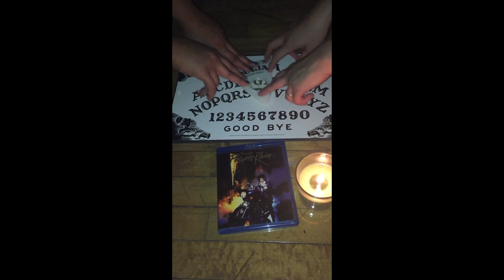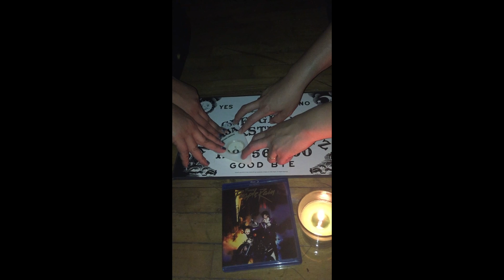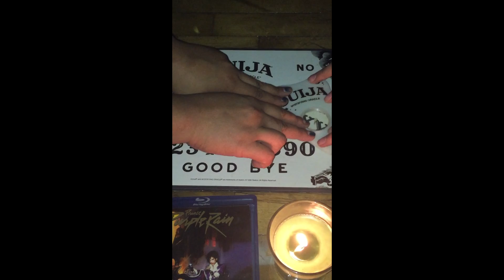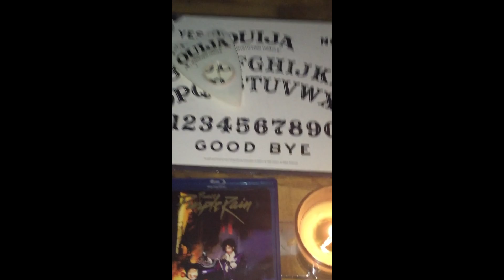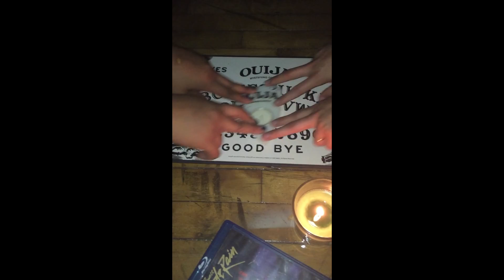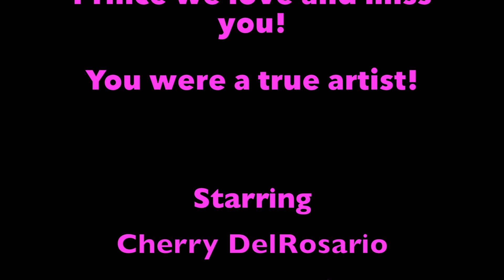Witches Night: April 30th 2016